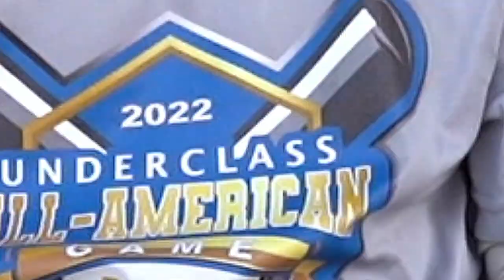What's In My Baseball Bag? FT. Yeduardy Soto Bautista A Class Of 2028 Outfielder - Uncommitted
Episode 97: For this Episode I am Bringing another 2028 Grad to the channel from the Minority Baseball Prospects All American Game! If you want more 28-27-26's on he channel Let me know!